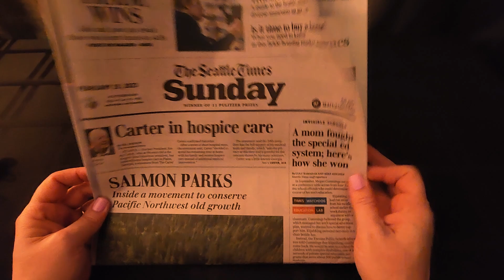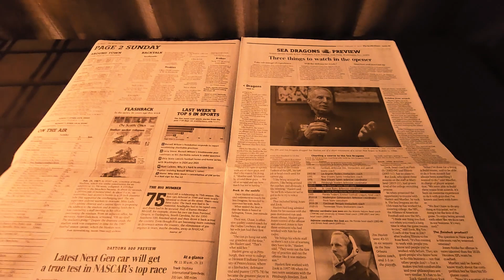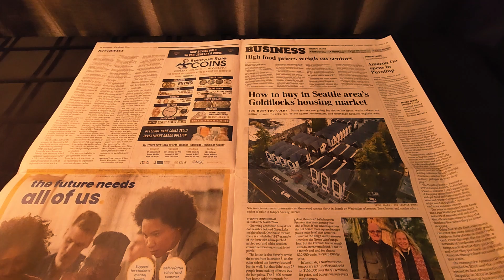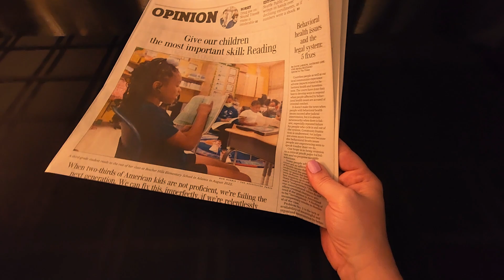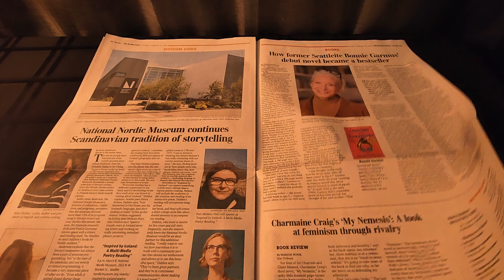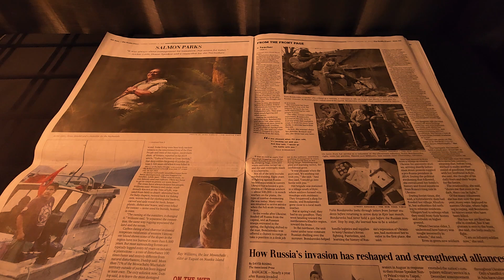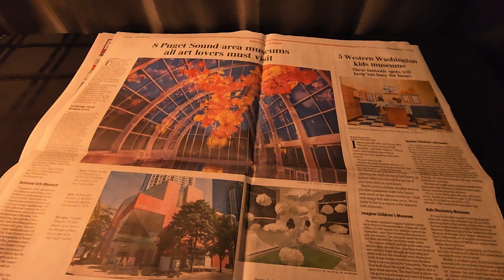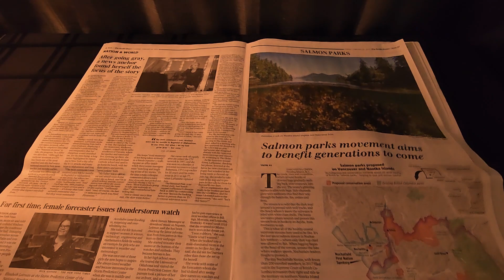Newspaper ASMR - Soothing Page Turning and Crinkling Sounds for Relaxation - No Talking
Welcome to this calming ASMR video featuring the gentle sound of newspaper page turning and crinkling. As you watch and listen, allow yourself to let go of any stress or worries and drift into a state of deep relaxation.

This video is perfect for ASMR enthusiasts, as well as anyone who enjoys the relaxing sounds of paper. The gentle page turning and crinkling sounds are sure to provide the ultimate in relaxation and tingles.

》》Jenn ♡

(Source: Wikipedia)

(Source: Google)